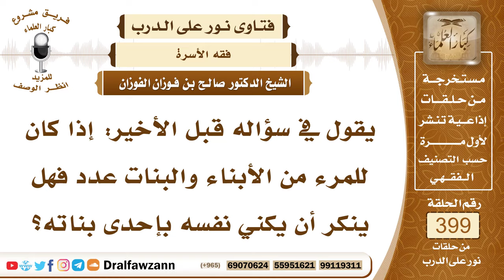5256- هل يكني الرجل نفسه بإحدى بناته أم بابنه الأكبر؟ - الشيخ صالح الفوزان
"5256- يقول في سؤاله قبل الأخير: إذا كان للمرء من الأبناء والبنات عدد فهل ينكر أن يكني نفسه بإحدى بناته؟
الجواب: السُّنة أن يكنى بالذكر يقال أبو فلان ويختار الذكر الأكبر من أبنائه؛ لأن النبي ﷺ لما جاءه رجل يكنى أبا الحكم قال له النبي ﷺ: «إن الله هو الحكم وإليه الحكم» ثم قال: «ما لَكَ من الأبناء؟» قال: شريح وفلان وفلان قال: «من أكبرهم؟» قال: شريح. قال: «أنتَ إذن أبو شريح» فيكنى الرجل بأكبر أبنائه.
السيرة الذاتية :
للاشتراك في قناة الشيخ صالح الفوزان

14_ الشيخ محمد أمين الشنقيطي
يتيوب

15_سماحة المفتي عبد العزيز آل الشيخ
 يوتيوب

رئيس الفريق
لمشروع كبار العلماء